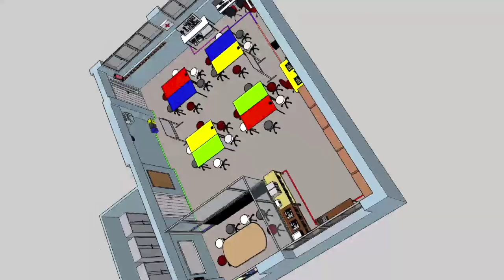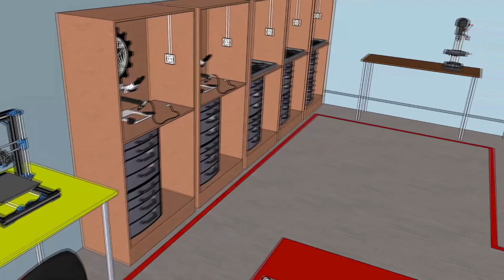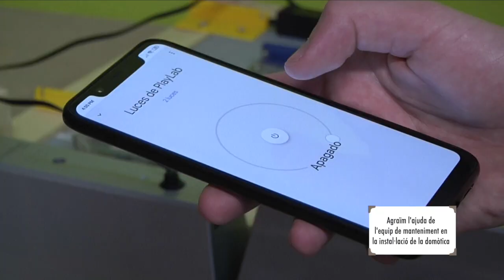FabLab, tecnologia capdavantera al Llor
El Llor està vivint una revolució tecnològica constant. Amb l’objectiu de PrepararPerALaVida, busquem estar actualitzats amb la innovació per tal que els i les nostres alumnes aprenguin amb la metodologia STEAM.

Els/Les alumnes del Batxillerat Tecnològic podran aprofundir en la creativitat i la innovació, desenvolupant una Cultura Maker combinada amb disciplines de Ciències i Art. Tot això es realitzarà en el FABLAB que, amb l'assessorament de la Universitat de La Salle, hem instal·lat a l'escola.